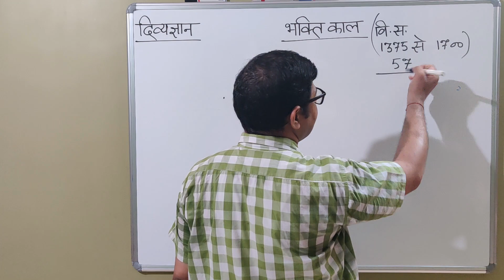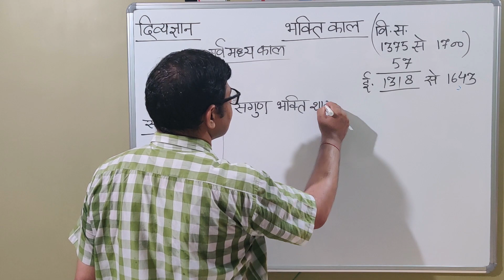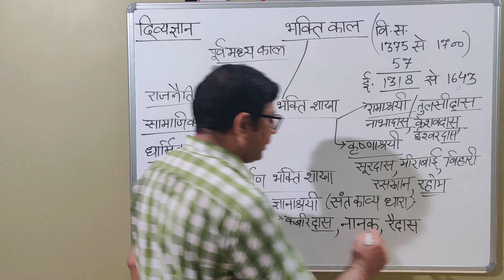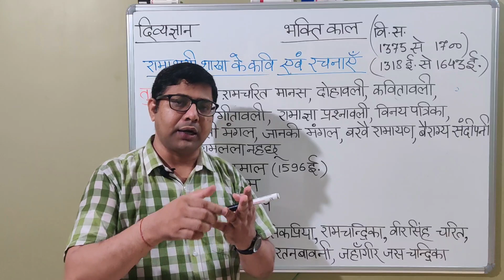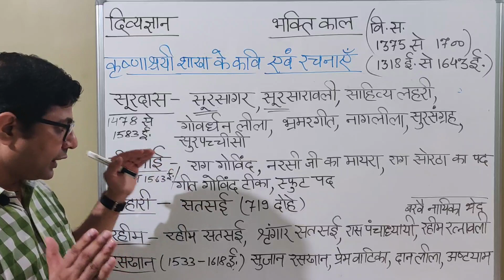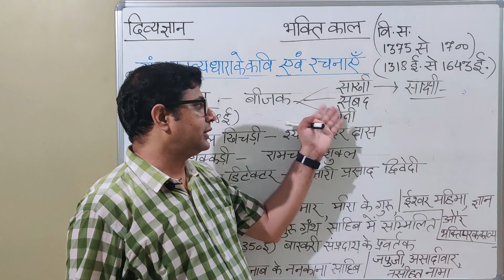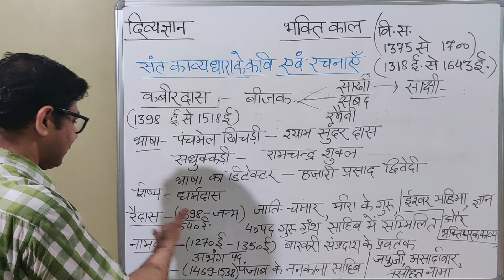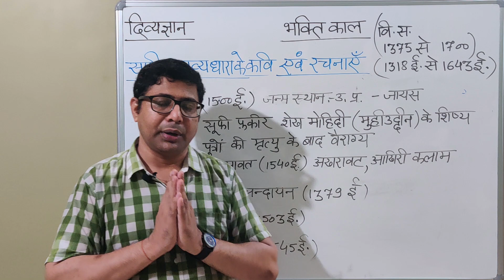BHAKTI KAALभक्ति काल- प्रमुख कवि एवं रचनाएँ, सगुण-निर्गुण,संत-सूफी,रामाश्रयी-कृष्णाश्रयी भक्ति शाखा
अपना प्यार और आशीर्वाद मुझे फेसबुक पर भी दें।

मेरे नए चैनल की दी हुई लिंक पर क्लिक करके नए वीडियो देखें ।👇